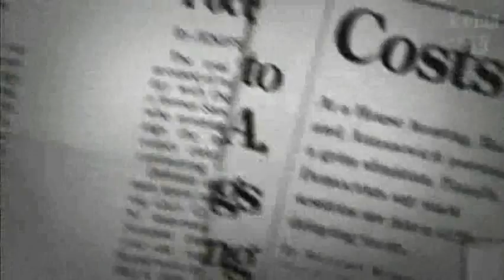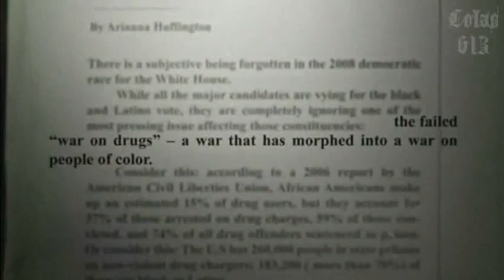Street Gangs South L.A. Bloods & Crips Part 2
A brief look at South L.A. and the gang impact. This is for a school presentation.

This is excerpts from the Documentary: Crips and Bloods: Made in America.